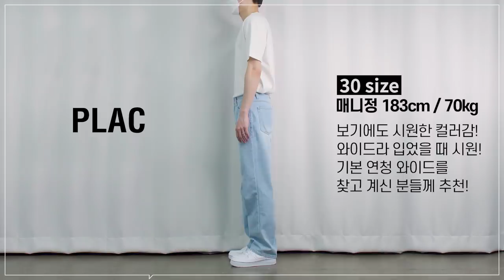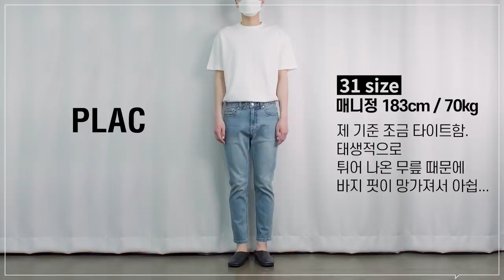[패션코디] 여름까지 입을 수 있는 데님 추천 및 코디 (feat.PLAC)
***오늘 플랙의 금전지원과 제품지원을 받아서 만들어졌습니다***
**PLAC X 스토커즈 무신사 한정 데님 기획전 진행 중입니다!!**

오늘은 플랙의 여름 추천 데님 및 코디를 준비했습니다!

아무래도 날이 더워지다보니 흑청이나 생지데님보다는
시원한 느낌을 주는 연청, 중청, 크림진을 추천드리는데요!

플랙의 다양한 핏의 데님들과 코디 팁까지 준비했으니
청바지 구매하실 때 조금이나마 도움이 되셨으면 좋겠습니다!

0:00 오프닝
0:24 쿨 스텝 T27 라이트 위시드
2:36 쿨 스텝 T27 라이트 위시드 착샷 + 매니정의 코멘트
2:47 크롭 밀란 P05 미드 워시드
4:28 크롭 밀란 P05 미드 워시드 착샷 + 매니정의 코멘트
4:39 스티즈 P08 아이보리 워시드
6:10 스티즈 P08 아이보리 워시드 착샷 + 매니정의 코멘트
6:22 스티즈 P04 라이트 워시드
7:15 스티즈 P04 라이트 워시드 착샷 + 매니정의 코멘트
7:27 노이 커츠 P03 라이트 워시드
8:24 노이 커츠 P03 라이트 워시드 착샷 + 매니정의 코멘트
8:36 엔딩